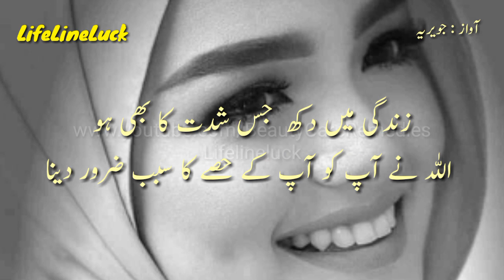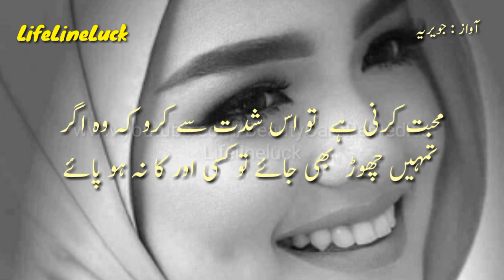Heartfelt Quotes | Aj Kal Ki Mohabato Ka Yahe Husol Hai Ap Jishy Yaad Kar K